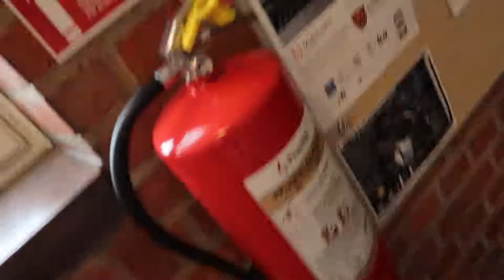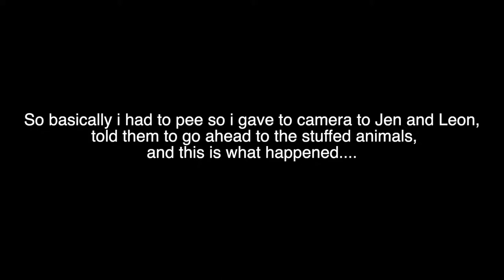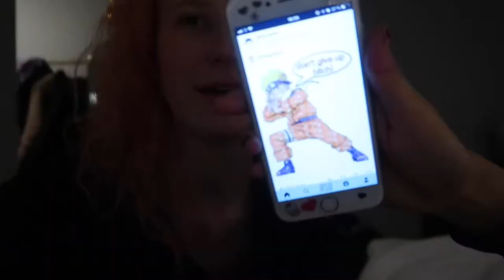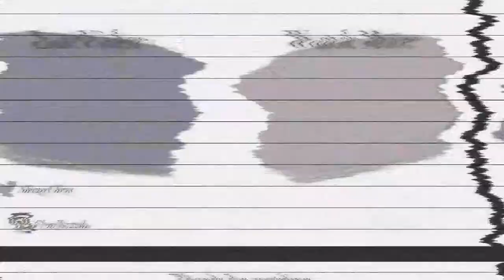NärCon Winter Day 1 // VLOG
The first day of Närcon winter 2019 was a LO N G day. Also kind of a mess so granted this vlog is kind of a mess too. Either way it was a great start to the convention and i had so much fun! Leon kept having to remind me to vlog tho bc i suck and kept forgetting/was too insecure to actually pick up the camera and film lmao...

Hope you enjoyed watching this mess of a vlog! Luv u~ ♡

Also: i bought the stuffed animal heheh (even tough it's not a dog, it's obviously a fox I don't know how i though it was a dog OTL)

♡Social Media♡
◌ Leon's instagram: @ilxeon
◌ Jen's instagram: @jn.daun

♡Music♡
◌ Clouds - Joakim Kraud
◌ Classic - Joakim Kraud
◌ Gurty Beats - Joakim Kraud
◌ Luvly - Joakim Kraud